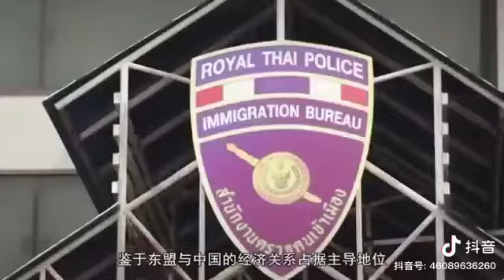The U.S. Indo-Pacific Economic Framework Strategy is a "dog jumping over the wall"